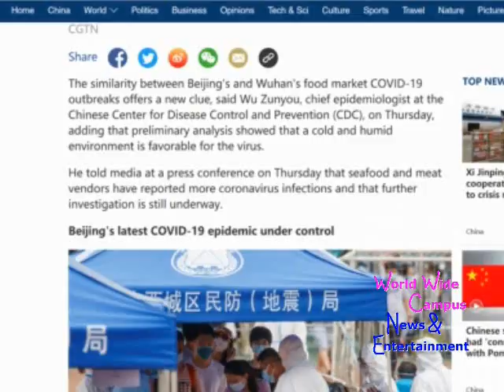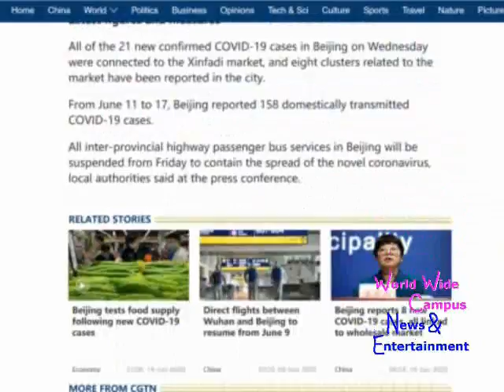WoWWC - Beijing to suspend inter provincial passenger bus service from Friday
The similarity between Beijing's and Wuhan's food market COVID-19 outbreaks offers a new clue, said Wu Zunyou, chief epidemiologist at the Chinese Center for Disease Control and Prevention (CDC), on Thursday, adding that preliminary analysis showed that a cold and humid environment is favorable for the virus.

He told media at a press conference on Thursday that seafood and meat vendors have reported more coronavirus infections and that further investigation is still underway.